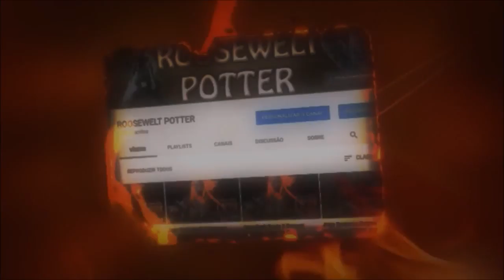Dark Souls 3 cosplay Hank do desenho Caverna do Dragão vs Soul of Cinder